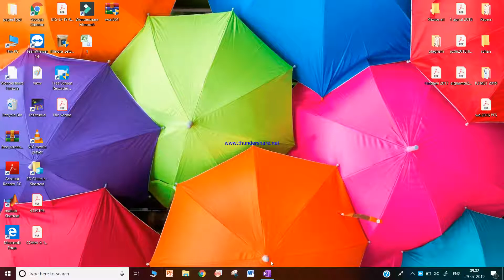Trigonometric Inequation .Important for IIT-JEE,KVPY and Many other Competitive exams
Resonant Classes kurukshetra
Important for HTET,KVPY,KVS PGT Maths,Navodya Scholl
Ramanujan Institute,Kurukshetra
Best institute for Csir Net/JRF in Kurukshetra

Pgt Htet maths, DSSB maths, Aarohi scholl pgt maths, TGT maths